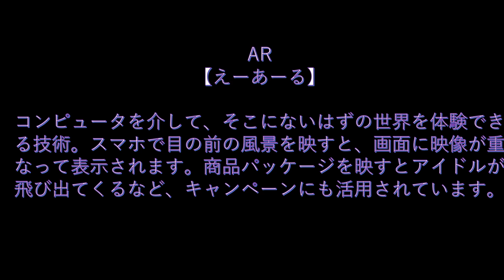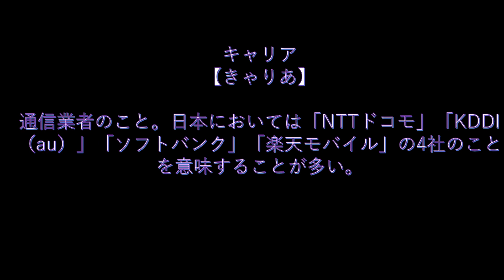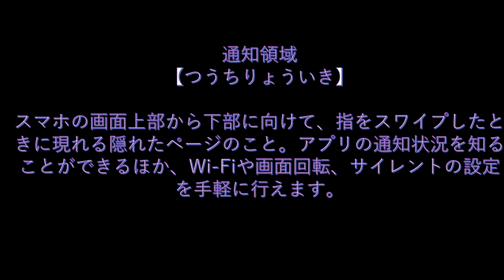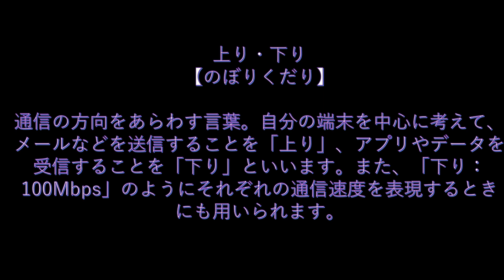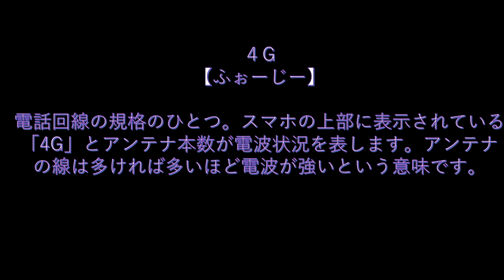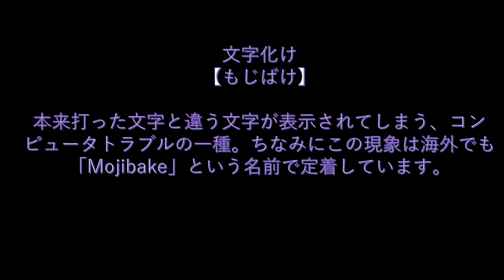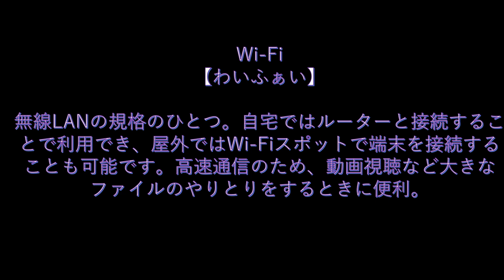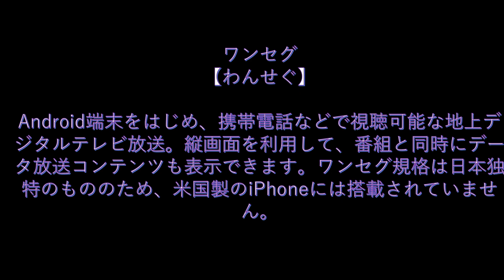スマートフォンの用語集 2021年版